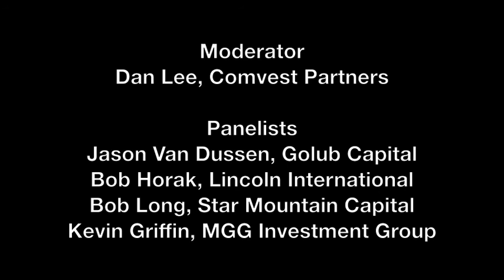BDC's and Sponsor Finance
Summary:

BDC’s have grown substantially the last few years, representing a critical element of the sponsor finance community. But with stock prices down significantly, some BDC’s find themselves under attack by hedge funds and other activist shareholders, prompting industry analysts and bankers to gear up for a wave of consolidation in the BDC universe. BDC managers are responding to defend their business, changing how and where they are choosing to lend in some cases. Sponsors, bankers and other lenders need to be aware of how these events could impact their financing needs, and potentially impact existing relationships. Key questions that we will address include:

How could shareholder activism impact the BDC model, for better or worse?
Which types of BDC’s are most likely to be hunted, and which are the hunters?
With some BDC’s on the sidelines, how is that impacting the lender universe in the near and medium term?
How are pricing and leverage impacted by recent market conditions?
Moderator: Dan Lee, Managing Director at Comvest Partners

Panelists:

Jason Van Dussen, Managing Director & Head of Capital Markets at Golub Capital
Bob Horak, Managing Director at Lincoln International
Bob Long, President of Star Mountain Capital
Kevin Griffin, CEO and CIO of MGG Investment Group